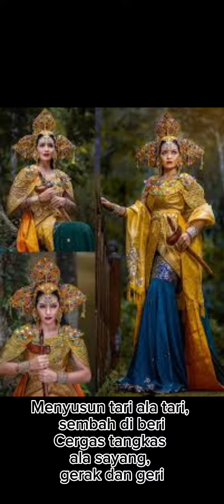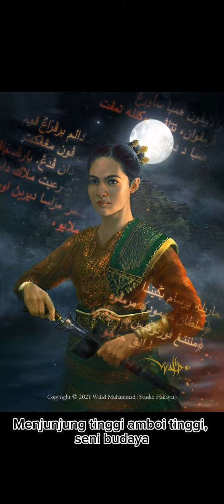Tari Tualang Tiga - Minus One